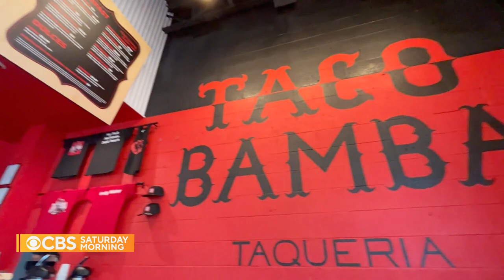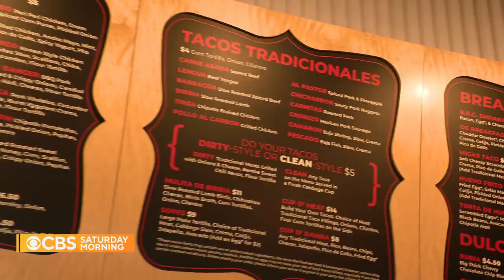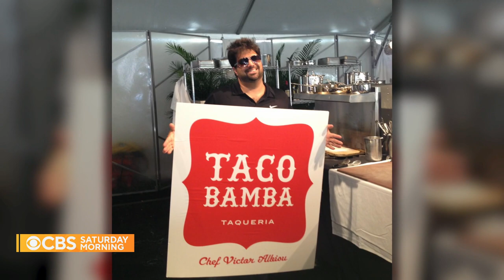Chef Victor Albisu redefines Mexican street food at Taco Bamba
Chef Victor Albisu put a twist on Mexican street food at an unassuming strip mall restaurant, and it led to national acclaim and dozens of locations across the Washington, D.C. area. Nancy Chen dropped by for a taste.